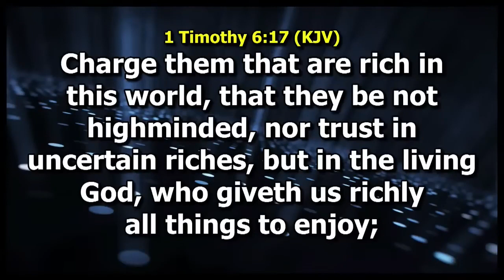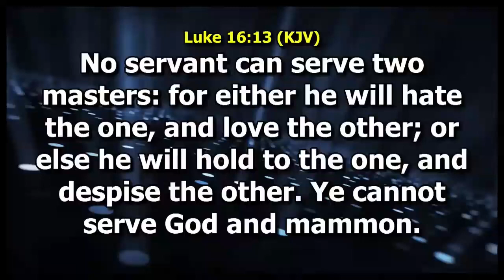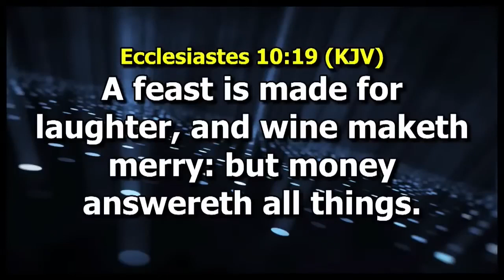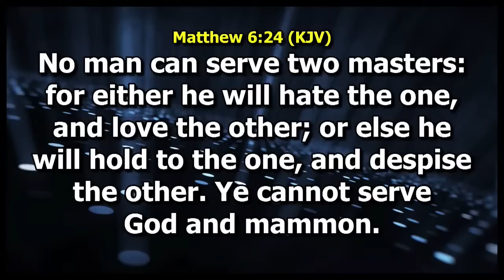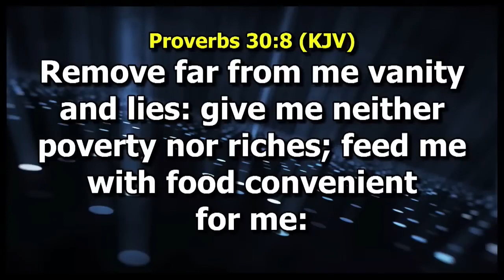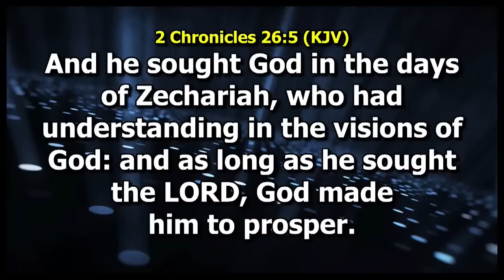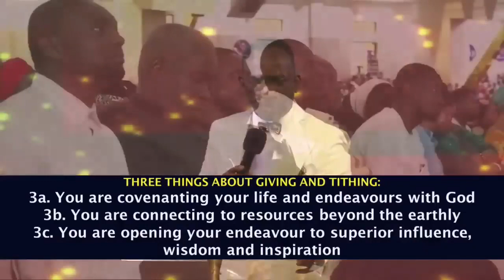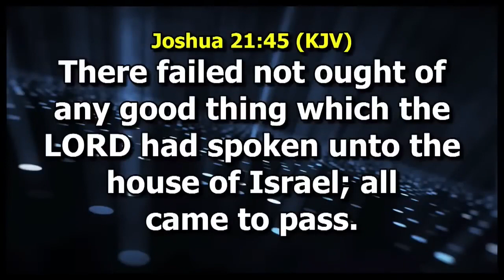KNOWING MONEY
KNOWING MONEY- DR PAUL ENECHE
message preached at Glory Dome